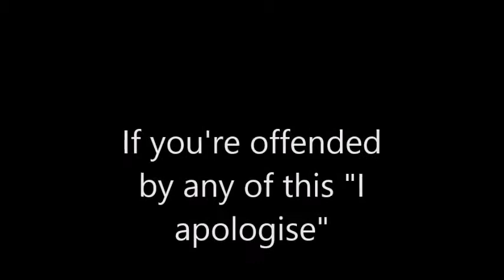Stagecoach SELKent ADL Enviro 400H E40H 12355 SN64 OHE Route 422 Thrash! *First Day!*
Stagecoach SELKent ADL Enviro 400H E40H North Greenwich - Bexleyheath Shopping Centre via Woolwich
Bus Journey: North Greenwich - Woolwich
Bus Route: 422
North Greenwich - Blackheath - Charlton - Woolwich - Plumstead - East Wickham - Bexleyheath
Bus Number: 12355
Bus Registration: SN64 OHE
Bus Depot: Plumstead (PD)